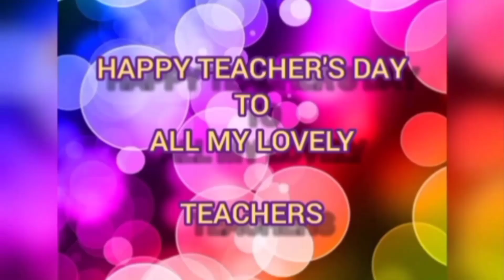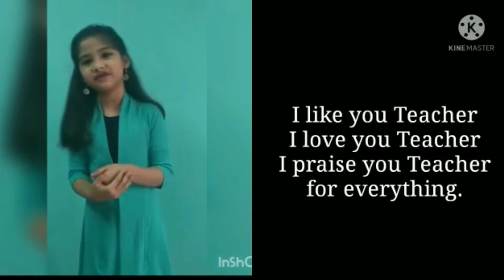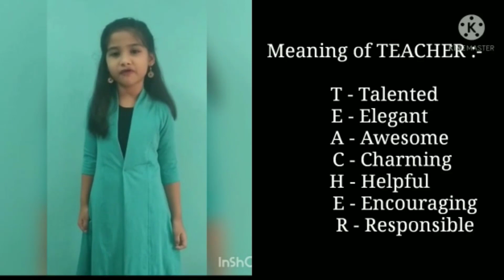Teacher's Day Celebration in St. Francis School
This video is created by the performances sent by our Lovely Students on Occasion of Teachers day.